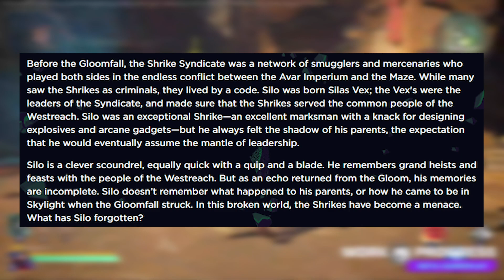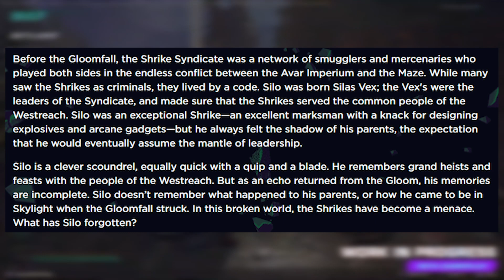Wayfinder - SILO, O ESTRATEGISTA!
Rápido e preciso, o Silo faz valer cada disparo. Nascido em uma família de contrabandistas, ele passou a vida fugindo do radar e desafiando os tiranos. Agora ele está usando essas mesmas habilidades para lutar contra o Gloom. Silo adora probabilidades longas - quanto maior o desafio, maior a emoção.